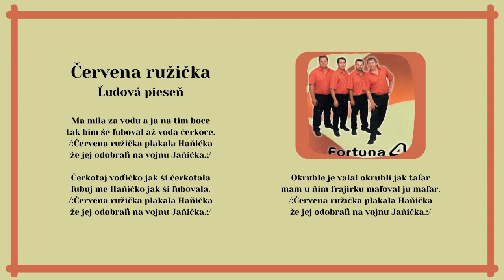FORTUNA 4, Ma mila za vodu - Červena ružička, ľudová, Videorohaľ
Skvelé pokračovanie nadväzujúce na predchádzajúce tri tituly, ktoré vyšli v hudobnom vydavateľstve Videorohaľ. Na albume nájdeme 16 šarišských a rusínskych piesní, na ktorých sa podieľali títo umelci: Ján Bryndza, Stanislav Bartko, Dušan Pipas a M.Vaňuga